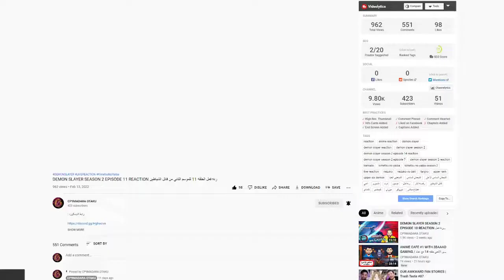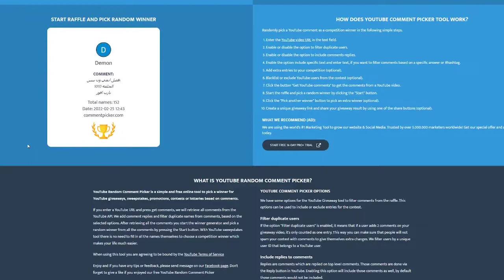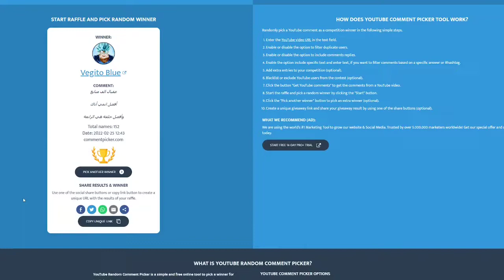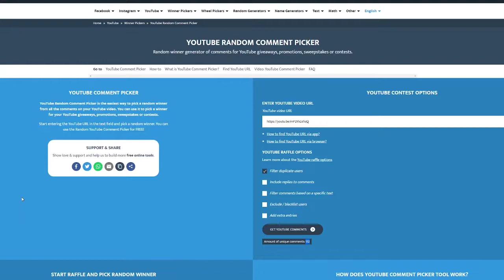ANNOUNCING THE WINNER FOR THE GIVEAWAY اعلان اسم الفائز بالجيفاويه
اتمنى يكون الفيديو نال على اعجابكم واذا اعجبكم لا تنسوا الاشتراك بالقناه وتفعيل جرس التنبيهات حتى يوصلكم مني كل جديد وتضغطوا على زر الاعجاب اذا اعجبكم الفيديو وتدعمونا حتى نوصل للقمه